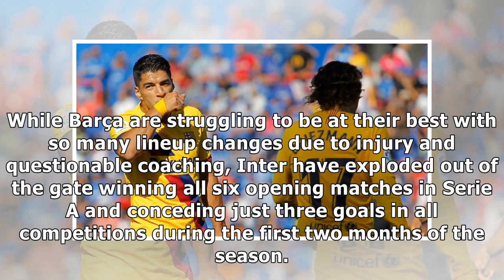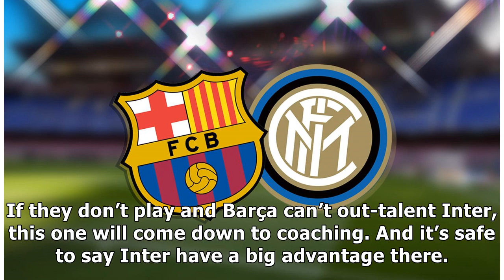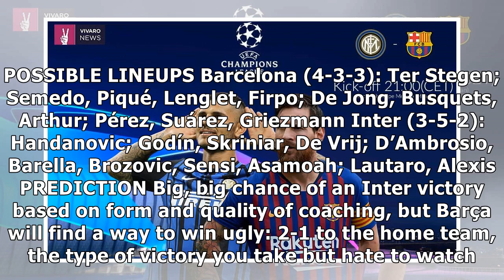Barça vs Inter: Preview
Competition/Round: 2019-20 Champions League, Group F, Matchweek 2 Barcelona Outs & Doubts: Ansu Fati, Jordi Alba, Samuel Umtiti (out) Inter Milan Outs & Doubts: Romelu Lukaku (out) Date/Time: Wednesda...